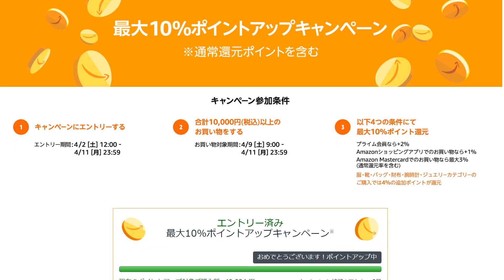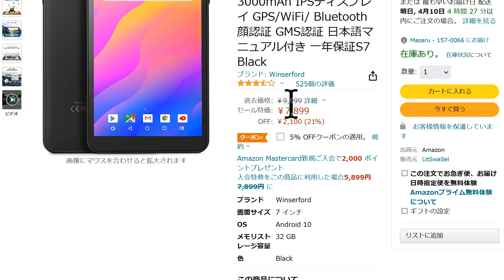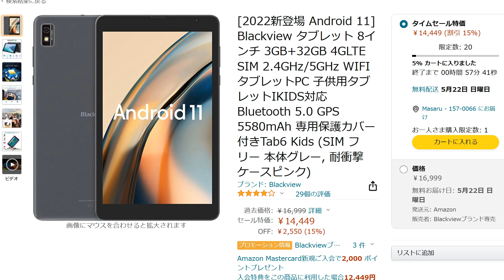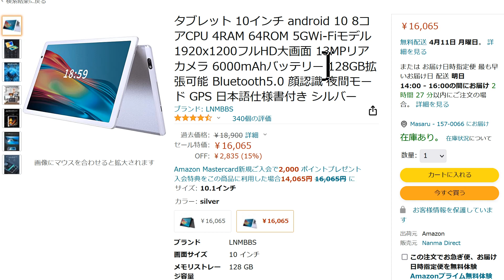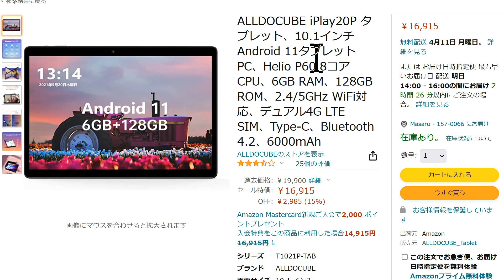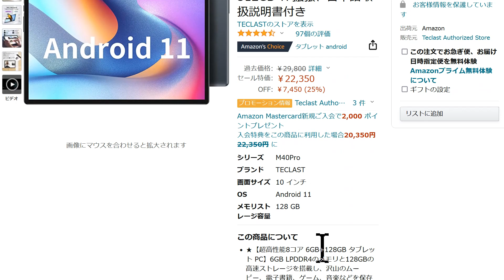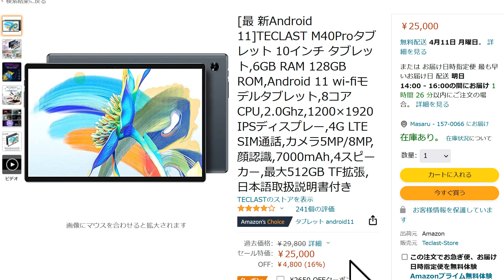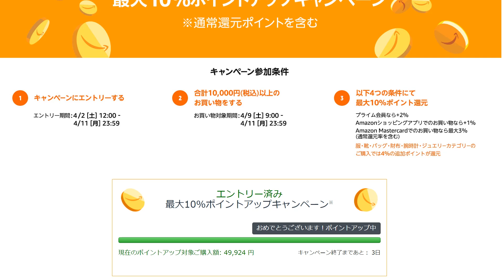Android タブレットが安い アマゾン最新セール情報 珍しい8インチモデルもセール価格に！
▼Winserford 7インチ タブレット

▼Blackview タブレット 8インチ

▼LNMBBS アンドロイド タブレット

▼ALLDOCUBE iPlay 20P

▼TECLAST M40 Pro